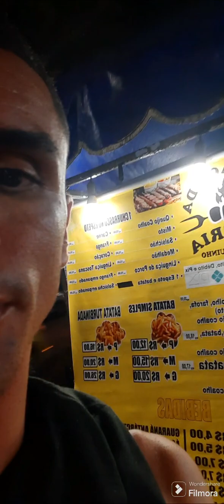VLOG: FOMOS NA REINAUGURAÇÃO DA BOATE STREET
HELLO ALL!!!

MUITO FERVO NESSA BUATCHI KKK

ME AJUDA AE POR FAVOR!!! 🙏🏼RS
INSCREVA- SE
CURTE
COMENTA
COMPARTILHA

FACEBOOK Sérgio Castilho